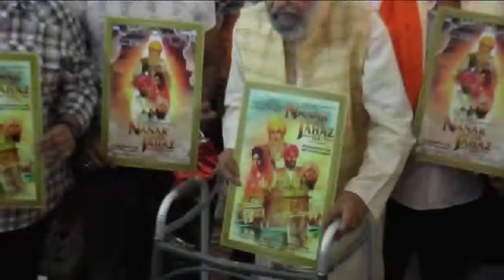DHAMENDRA, GULSHAN GROVER, RANDEEP HOODA ATTEND FILM NANAK NAAM JAHAZ HAI'S LAUNCH